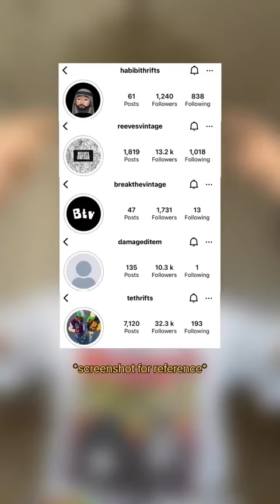INSTAGRAM THRIFT STORES/VINTAGE STORES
INSTAGRAM THRIFT STORES/VINTAGE STORES RECOMMENDATIONS ‼️ (P.S. : READ CAPTION)
I’ve tried to keep this as simple and direct as possible.
Thrifted products ofcourse CAN be vintage as well. But there’s a distinction when it becomes curated. Vintage products are curated by vintage stores, vintage piece sellers etc. Now; Thrifting also has a welfare value. & Also while thrifting products, they may be products that also be inclusive of fast fashion products. You may find old Zara, H&M pieces etc. But that cannot be defined as vintage; hence, in the video i tried to explain that simply, but it may seem vague if you’re not reading the caption. Finding a ‘vintage’ piece while thrifting is like finding money on the street out of nowhere.
Now, “vintage” is a term that, i swear, everyone has a different meaning for vintage 💀 and with the rise of Gen Z fashion, the term is kind of losing meaning. But, core community will just make its value further increase. Because now there’s going to be more emphasis. With vintage, a crucial segment is going to be the year of the product. A product 2-3-4 years old isn’t going to be vintage just like that. The piece holds value in its material, quality, story, construction etc.
LET ME KNOW WHAT TYPE OF THRIFTING VIDEO DO YOU WANT TO SEE NEXT 🤔❓ i’m thinking of a “Top 5” Thrifted Items in my closet.